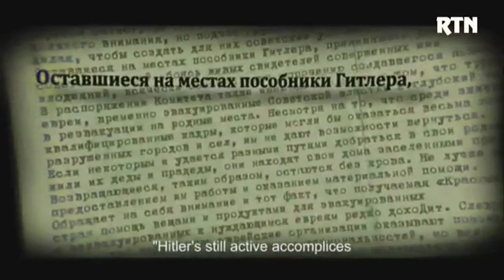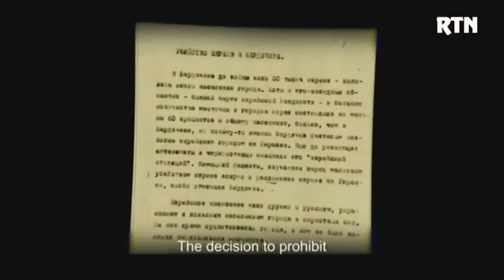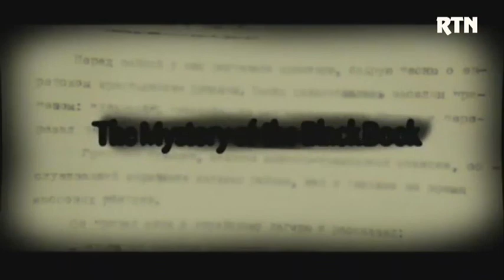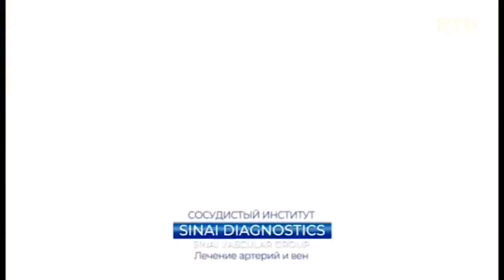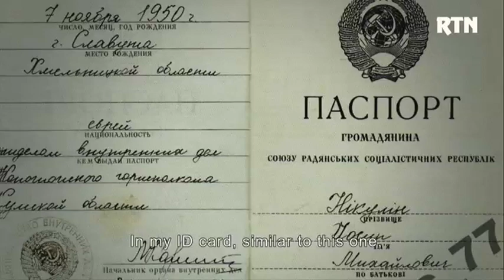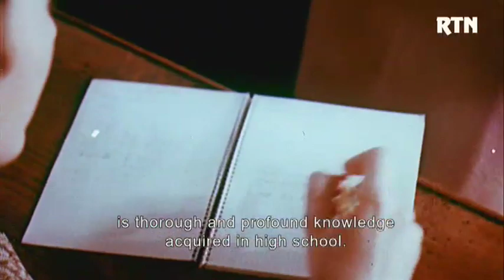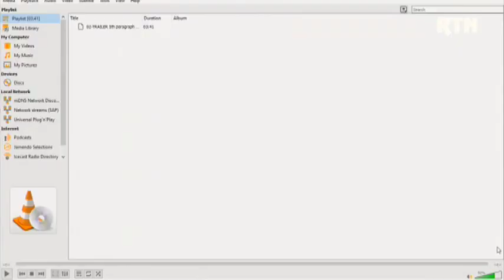2023 Diaspora and Art Film Festival - 5TH PARAGRAPH INVALIDS by Boris Maftsir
Interview with Boris Maftsir by Maya Pritsker, RTN
Diaspora Film Festival Online -- 5th Paragraph Invalids (Инвалиды 5го пункта)
Russian-American Cultural Center RACC Diaspora &Art Film Festival
In order to watch movies online, you need to register with Eventbrite and a link to the movies will be sent to your email.

Event Venue: Eventbrite | online
Event Date: June 25 to July 8, 2023

5th PARAGRAPH INVALIDS by Boris Maftsir

Feature documentary | Israel 2023 | Russian, Hebrew with English subtitles | 52 min

In March 2020, filmmaker Boris Maftsir conducted Zoom interviews with 20 Israeli immigrants who left the Soviet Union in 1990/1991 from Moscow, Leningrad, and Kyiv. The purpose of the interviews was to uncover the meaning behind the term "5th Paragraph invalids". The 5th Paragraph referred to a long-standing discrimination faced by Soviet Jews, who were denied access to higher education and certain jobs due to suspicions of dual loyalty. The film reveals the stark contrast between the Soviet propaganda and the reality faced by Soviet Jews and the severe impact this had on their lives and ambitions. One participant, Professor Zeev Hanin, summarizes the situation: "Soviet Jews in the 1970s and 1980s were people who were denied the right to see their country as their own." This film provides a unique perspective on the lives of Soviet Jews before they immigrated to Israel and United States.

Boris Maftsir, born in Riga, Latvia, is the creator of the outstanding documentary series The Unknown Holocaust, which we have had the honor of showing at our previous festivals. In 2019, Boris Maftsir became the Guest of Honor of our festival for the most significant exploration of the Holocaust in the Soviet Ubion, which was hushed up and banned for decades. Recovering forgotten massacre sites, talking to local witnesses and researchers, he has created a deeply emotional, historically accurate and talented series of films, on par with the films of Claude Lanzmann and the monumental collection of testimonies of the Shoah Spielberg Foundation.

Previously at our 2023 Diaspora & Art Film Festival: the recently launched Legacy Program, which features captivating stories of art and literature nested in a historical context; a special event with Leon Prudovsky - a screening of two of his short films and a Q&A session moderated by Regina Khidekel; US premiere of "My Neighbor Adolf" by Leon Prudovsky and Q&A.

Russian-American Cultural Center programing is made possible by part with public funds from the New York City Department of Cultural Affairs, in partnership with the City Council, the New York State Council on the Arts with the support of the Office of the Governor and the New York State Legislature, Cojeco and Tianaderrah Foundation.